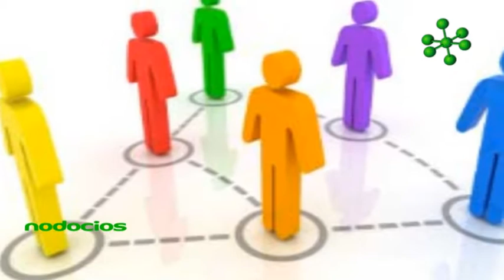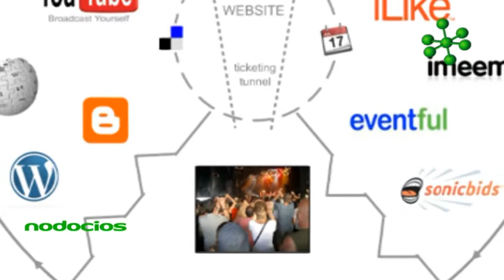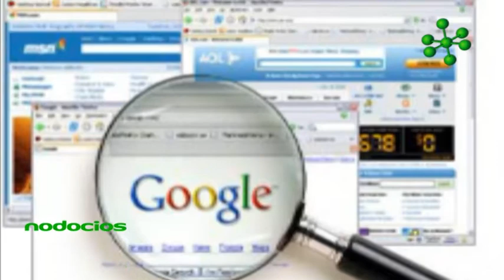Estrategias para gestionar tu perfil empresarial